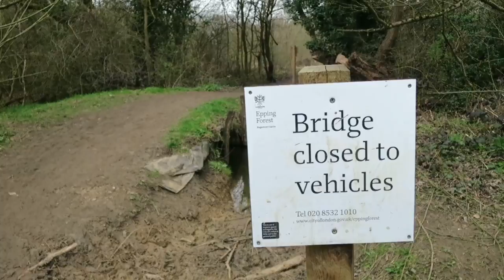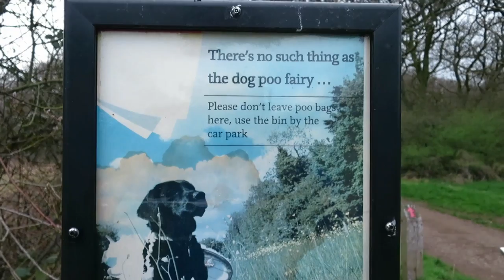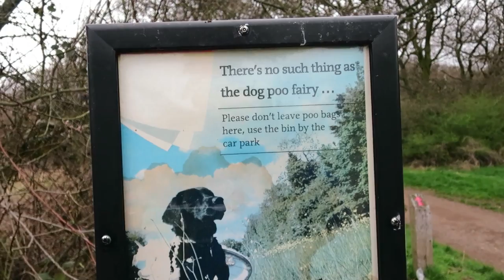Lost in Epping Forest in the Dark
What started as a simple stroll in Epping Forest turned into a nocturnal hike after a map reading error. Starting and ending in Chingford.

Lost In The Forest by Doug Maxwell/Media Right Productions